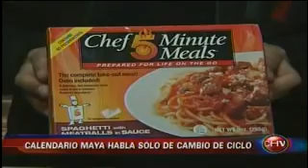Descubren nuevo calendario Maya que aplaza el Fin del Mundo‎ | 11.05.2012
El mundo no acabará en 2012, confirma nuevo calendario maya‎. Arqueólogos en Guatemala aseguran haber descubierto el calendario astronómico de la civilización maya más antiguo hasta ahora, que -según ellos- no da ningún indicio de que el fin del mundo esté cerca.

El calendario, que data del siglo IX, fue descubierto por investigadores estadounidenses en las ruinas de Xultun, donde también encontraron las primeras manifestaciones de arte maya pintado en las paredes de una vivienda.

Según la interpretación de los expertos, otros calendarios mayas han previsto que el mundo se acabará este año.
Sin embargo, los jeroglíficos encontrados en Xultun calculan como mínimo 7.000 años más de existencia.

Las tablas astronómicas descubiertas incluyen cuatro largas cifras que representan un ciclo -llamado baktun en lengua maya- de hasta 2,5 millones de días, además de símbolos en negro que trazan varios ciclos astronómicos, que corresponden a Marte y Venus y los eclipses lunares.

Otros símbolos en rojo parecen ser notas y correcciones a los cálculos de los mayas, según dijo a la BBC el doctor William Saturno, de la Universidad de Boston, quien enfatizó que mientras nosotros buscamos el fin, los mayas andaban detrás de una garantía de que nada cambiaría.